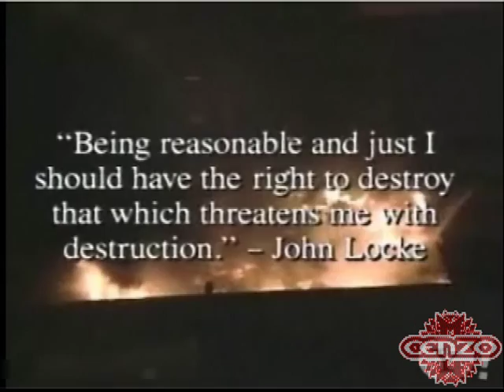O.C.U. - Trigger Happy Police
check out murda one from badwayz and his old group called organized crime unit.